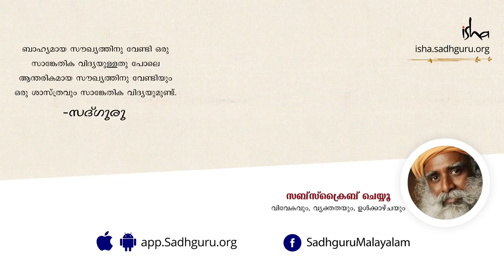എങ്ങനെ സ്വസ്ഥതയോടെ ജീവിക്കാം - ഒന്നാം ഭാഗം How To Be Peaceful ? Live At Ease | Sadhguru Malayalam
രണ്ടു ഭാഗങ്ങളുള്ള ഈ വീഡിയോയില്‍ ഇന്നലെകളില്‍ ജീവിക്കരുതെന്ന്‍ സദ്ഗുരു നമ്മെ ഓര്‍മ്മിപ്പിക്കുന്നു.
ഓര്‍മ്മകളും അടയാളങ്ങളും നമ്മുടെ ജീവിതത്തില്‍ ഒരു കുരുക്കായി മാറാമെന്നും, നമ്മുടെ ജീവിതം മരിച്ചവയുടെ ചുറ്റുമല്ല രൂപപ്പെടുത്തേണ്ടതെന്നും അദ്ദേഹം നമ്മോട് പറയുന്നു.